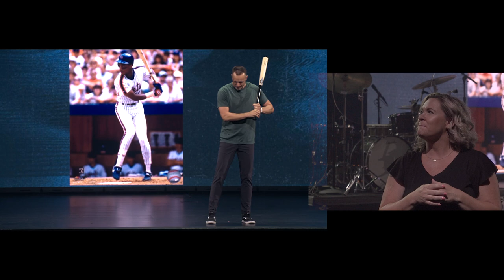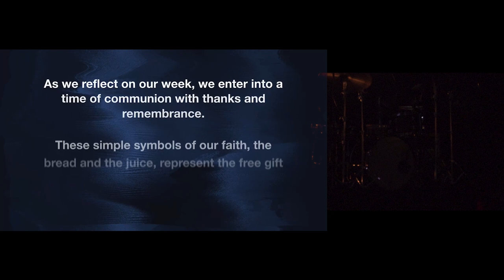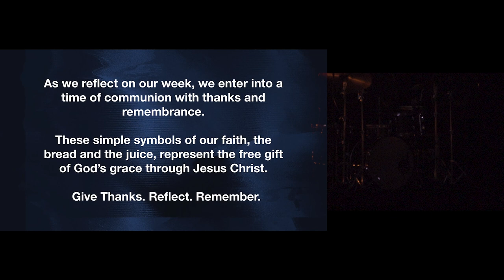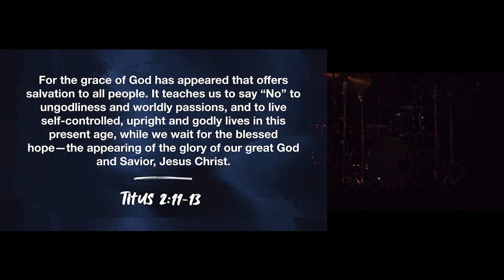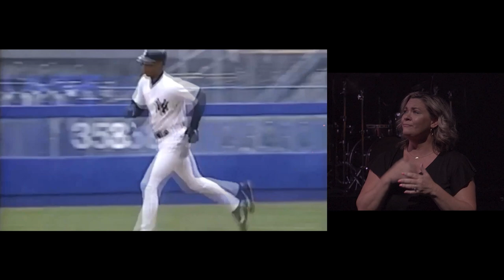Father's Day At CCV - Sign Language | Darryl Strawberry